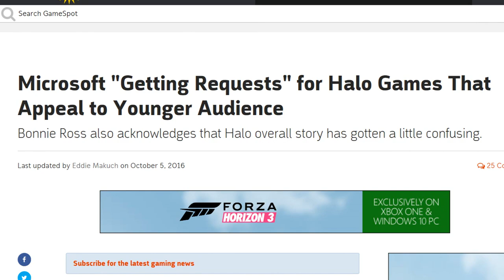"Kid Friendly Halo" GameSpot Article | Collective Corner W/ Tylar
Even when it's not 343's fault, it's 343's fault.

Gamertag: HC Tylar

Gamertag: HC BlameRickey